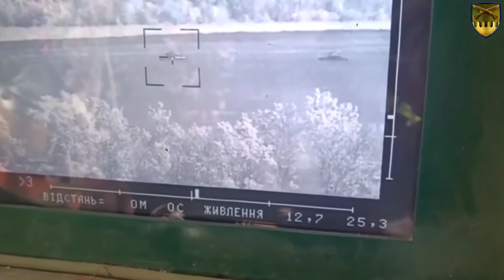Ukrainian Soldiers Blow Up Two Russian Tanks With Well-Aimed Missiles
These images show two Russian tanks being blown up after Ukrainian soldiers fired well-aimed missiles at them.

The footage begins with a missile being fired at a first tank which can be seen being kept in the anti-tank guided missile system's sights as it moves in a field.

It is then hit as the Ukrainian soldiers shout and cheer.

The footage then cuts to a second Russian tank being targeted and fired upon before it is also hit by the missile.

It reportedly kept on moving, with one Ukrainian soldier heard saying in the footage that it was "rolling back".

The images then show the Ukrainian soldiers firing a second shot at the second tank, this time disabling it – permanently.

The images were obtained from the 92nd Separate Mechanized Brigade of the Ukrainian Armed Forces on Tuesday, 11th October.

Newsflash contacted the head of the public relations service of the Ground Forces Command of the Armed Forces of Ukraine, Major Fityo Volodymyr, who confirmed that the footage was authentic and that the information was accurate.

Russia invaded Ukraine on 24th February in what the Kremlin is still calling a "special military operation". Today marks the 231st day of the war.

The General Staff of the Armed Forces of Ukraine reported that between 24th February and 12th October, Russia had lost about 63,380 personnel, 2,505 tanks, 5,181 armoured combat vehicles, 1,507 artillery units, 355 multiple launch rocket systems, 182 air defence systems, 268 warplanes, 235 helicopters, 1,129 drones, 315 cruise missiles, 15 warships, 3,927 motor vehicles and fuel tankers, and 136 units of special equipment.

G7 leaders have condemned Russia’s recent missile attacks on Ukrainian cities “in the strongest possible terms” and have vowed to support Kyiv “for as long as it takes”.

Russia continued to attack civilian targets in Ukraine on Tuesday. The Russian Ministry of Defence has claimed that it is launching long-range air strikes on Ukraine’s energy and military infrastructure.

US President Joe Biden has said that Vladimir Putin is a “rational actor who has miscalculated significantly”.

Ukraine’s President, Volodymyr Zelensky, has asked the leaders of the G7 to supply more air defence systems to help defend his country from the Russian invaders.

President Zelensky also asked for an international monitoring mission to be sent to Ukraine’s northern border with Belarus as Russia attempts to drag its allies into the war.

President Zelensky has also urged the UN cultural agency to expel Russia, which currently holds the rotating presidency of the UNESCO World Heritage Committee, after the country’s strikes significantly damaged hundreds of cultural sites.

The Ukrainian authorities said on Tuesday that they had exhumed the bodies of dozens of people, including a one-year-old baby, to determine how they died after Russian troops retreated from the towns of Lyman and Sviatohirsk in eastern Ukraine’s Donetsk region.

Russia’s Foreign Minister Sergei Lavrov said that Moscow would not turn down a meeting between Vladimir Putin and Joe Biden at the G20 meeting scheduled to take place next month.

Lavrov also claimed that Moscow was open to talks with the West over Ukraine but had not received any “serious offers” to negotiate.

The Ministry of Defence of Belarus has claimed that the joint deployment of forces with Russia along its borders is a defensive measure to ensure “security”.